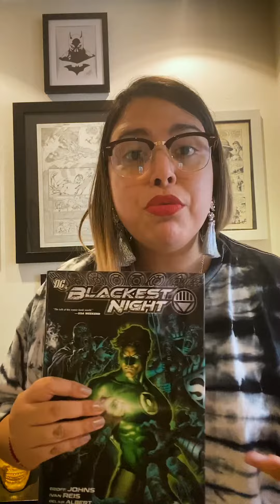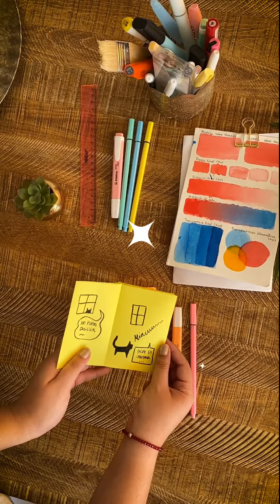CasaBV🏠 ~ Tutoriales: Primeros pasos para hacer un cómic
¿Les gustaría hacer un cómic y no saben cómo empezar? Aquí Karen Tapia, subdirectora de Biblioteca Viva Antofagasta, nos enseña cómo realizarlo en casa con unos pocos materiales y mucha creatividad.